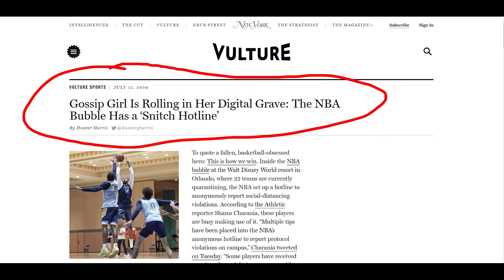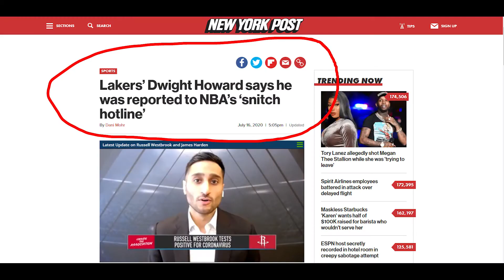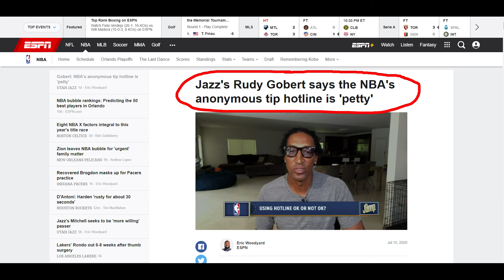NBA Anonymous HOTLINE Receiving Tips On Infractions In The Orlando!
NBA has a new hotline (snitchline). Snitches get stitches... But NOT in this case.